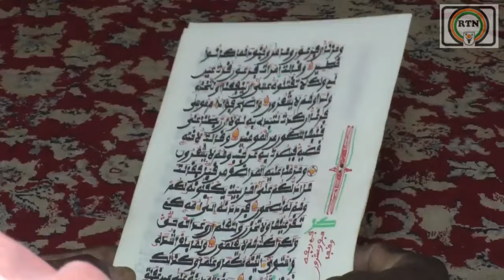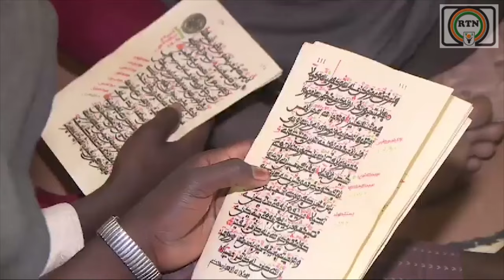RTN - JT HAUSA DU 18 02 2024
JT HAUSA DU 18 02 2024